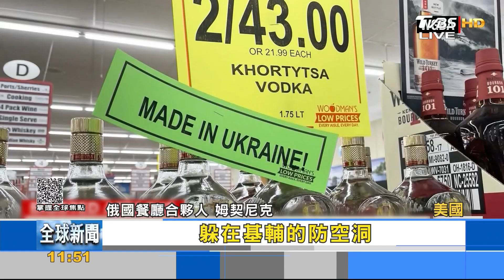海外俄國餐廳受牽連 遭人砸玻璃.寄恐嚇信｜FOCUS午間新聞 20220317